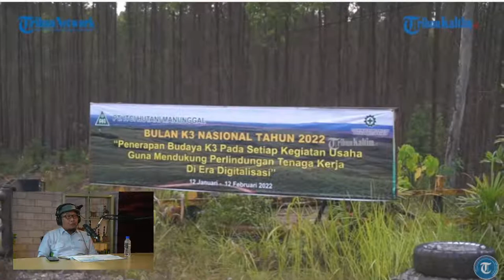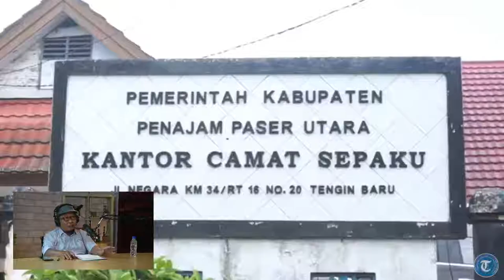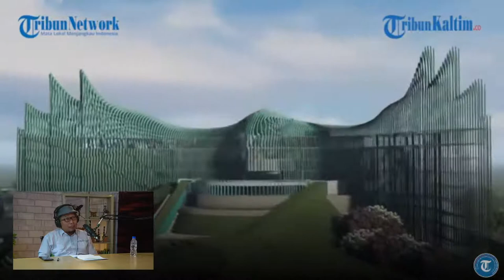🔴 IKN Nusantara dan Masa Depan Lingkungan Kalimantan Timur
“IKN Nusantara dan Masa Depan Lingkungan Kaltim”
PEMERINTAH sudah memastikan pemindahan dan pembangunan Ibu Kota Negara (IKN) Nusantara ke Penajam Paser Utara dan Kutai Kartanegara, Kalimantan Timur. Masyarakat Kalimantan Timur menyambutnya dengan suka cita.
Magaproyek pembangunan IKN Nusantara ini juga memunculkan kekhawatiraan terhadap ancaman lingkungan. Bagaimana pembangunan IKN Nusantara dan masa depan lingkungan Kalimantan Timur, Tribun akan mengulasanya bersama pemerhati lingkungan yang juga Manajer Senior Yayasan Konservasi Alam Nusantara (YKAN) H Niel Makinuddin MA live di Youtube Tribun Kaltara Official an Tribun Kaltim Official.